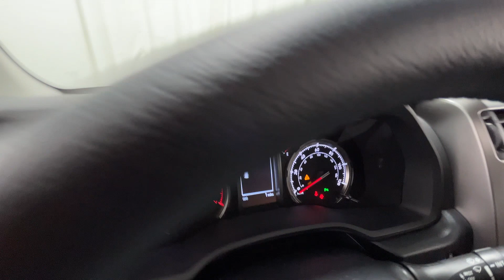2024 Toyota 4Runner Limited Naperville, Schaumburg, Elmhurst, Lombard, Oakbrook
2024 Toyota 4Runner Limited JTEKU5JR1R6296577 Video

specials/